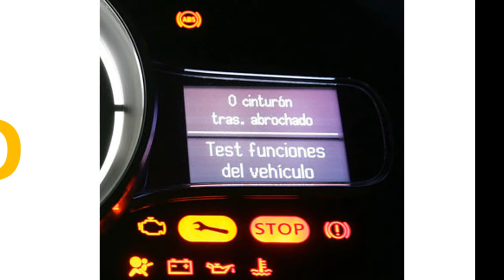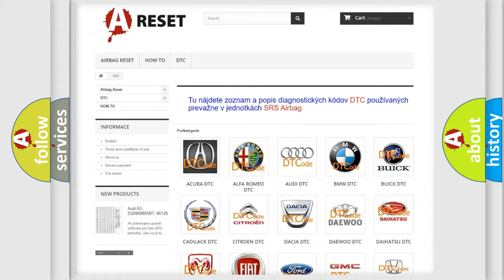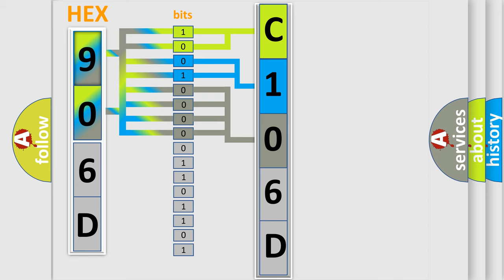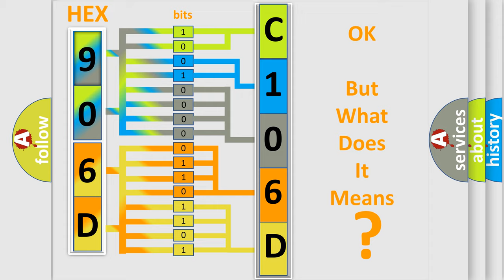DTC Fiat C106D-12 Short Explanation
Contents:
0:21 Basic DTC analysis according to OBD2 protocol standard.
1:48 Insight into programming
2:58 A diagnostically understandable description of the Diagnostic Trouble Code
3:05 Basic error definition

Make
FIAT
Code
C106D-12
Definition
Stop Left or Right Light Command - Circuit Short To Battery
Description
When the Trailer Tow Module TTM detects a short to voltage on the Left or Right Stop Lamp Driver circuit
Failure Type